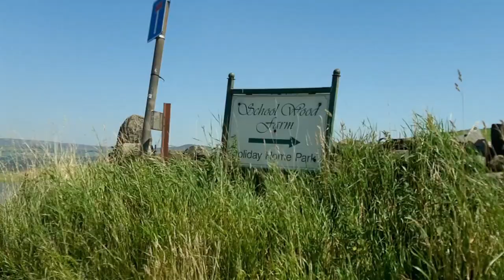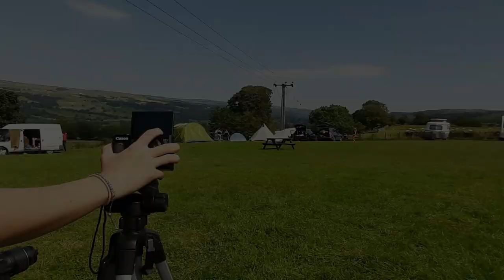FIRST DAY OF CAMPING IN YORKSHIRE | TRYING SOMETHING NEW | RicarikzeS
It seemed a fun idea to go camping for the first time, but but plans never go to plan ;) It was our first time so made sense to vlog this and show you around Yorkshire countryside. This is part 1 of a 4 part series (serye) so hopefully you will enjoy all the fun and antics we got up to.

We are a couple living in the UK. Sarah is a Brit & and Rica is a Filipina living in UK after many years in a long distance relationship. As an LGBTQ couple we will explore many topics but mostly fun and positive. Sometimes our videos will be in English and sometimes in Tagalog as these are our first languages.